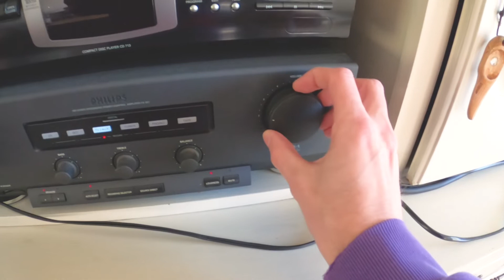Blijf in je kot! QUARANTAINE RUN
Wat doe jij dezer dagen om je bezig te houden in je kot? Wij zijn alvast creatief aan de slag met de middelen die we voor handen hebben. Enkele tips nodig om jezelf en je familie te entertainen.. Check onze blijf in je kot vlog - QUARANTAINE RUN!